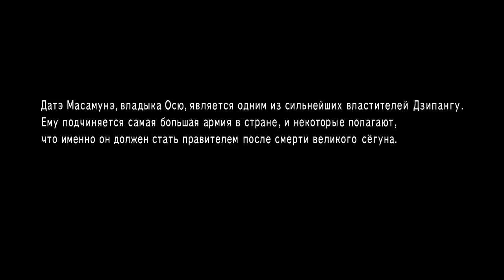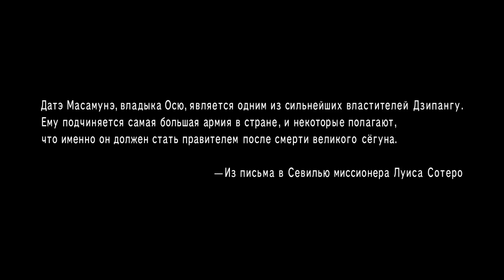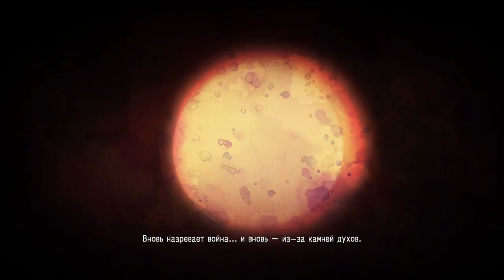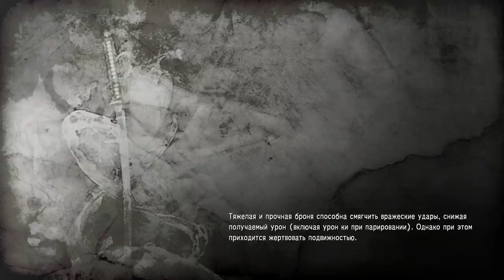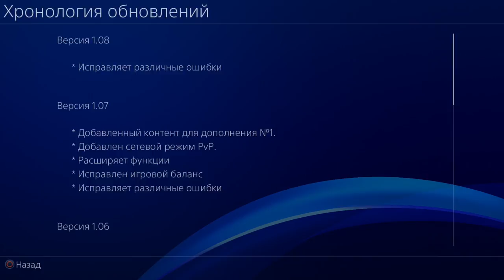Nioh - Dragon of the North (PS4 Pro) - Walkthrough part 1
Welcome to my longplay new nioh dlc "Dragon of the North". In this dlc william go to new region of japan and battle with new oni an masamune date himself!. So, i think this dlc will be interesting. Join me to see new oni, new items, new weapons, and of course new bosses and new pvp mode!.